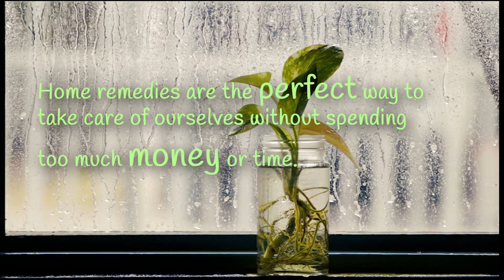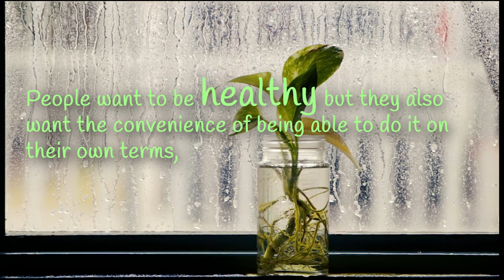The Importance of Nutrition and Self Care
Self-care is a must for everyone. It's important to take care of ourselves, and not just our physical health but also our mental health.
Home remedies are the perfect way to take care of ourselves without spending too much money or time. They are easy to make and effective.
Natural remedies are even better because they contain ingredients that don't have any side effects.
Constant publicity to our environment, the matters we eat, and stresses from each outside and inside our bodies all reason us to age over time. When it involves what you bite, chew, and swallow, your selections have an instantaneous and long-lasting impact on the maximum effective organ of your frame: your brain. Given all, you've got on your plate in phrases of work, travel, your own circle of relatives obligations, and a bunch of different capability stressors, which could appear difficult. But with some handy recovery, nutrition, and time control strategies, completing the yr robust is completely doable. Below, fitness and wellbeing specialists provide easy self-care answers for exclusive profiles—from the overworked worker to the 24/7 athlete—that will help you revel in the vacation season and high your thoughts and frame for the pleasant new yr yet.

Because of your kindness, you helped me further by going to the links on my youtube channel. I thank you from the bottom of my heart for being so thorough with me and I hope you will continue to stay with me. Thank you very much and may God be with you.